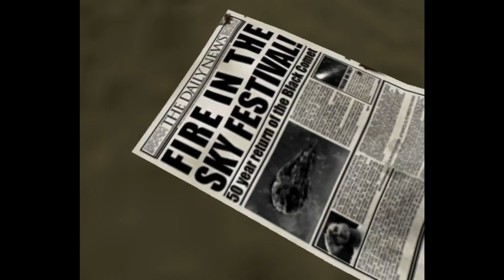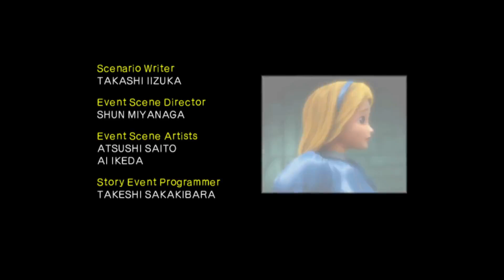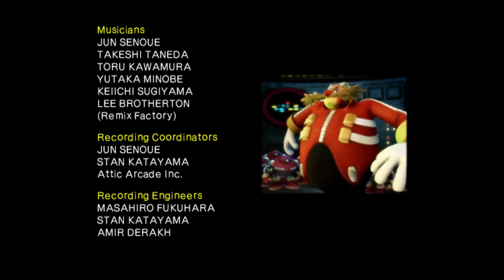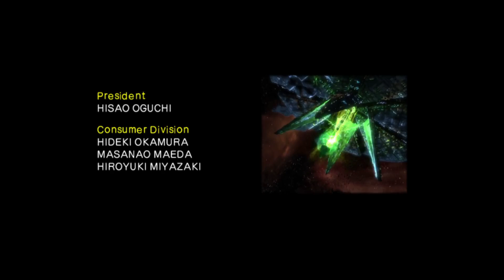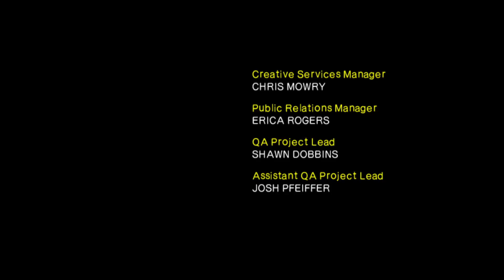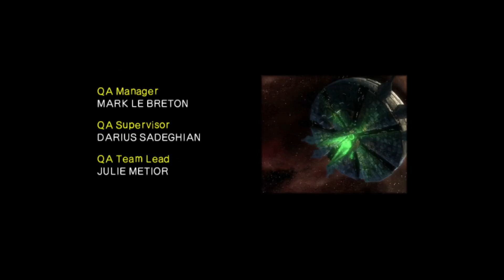Shadow the Hedgehog Finally (First Time)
This is the first time I finished Shadow the Hedgehog